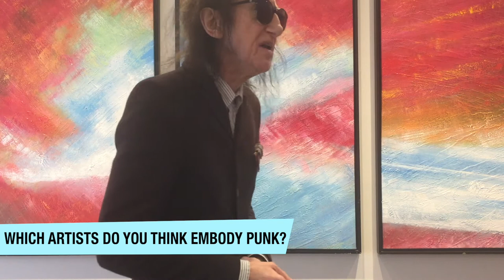Q&A: John Cooper Clarke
John Cooper Clark, the Poet Laureate of Punk, is an absolute icon. We quizzed him on his inspirations, his favourite moment from his career and his advice for the younger generation.

MORE about the book:

This is a memoir as wry, funny, moving and vivid as its inimitable subject himself. This book will be a joy for both lifelong fans and for a whole new generation.

John Cooper Clarke is a phenomenon: Poet Laureate of Punk, rock star, fashion icon, TV and radio presenter, social and cultural commentator. At 5 feet 11 inches (32in chest, 27in waist), in trademark dark suit, dark glasses, with dark messed-up hair and a mouth full of gold teeth, he is instantly recognizable. As a writer his voice is equally unmistakable and his own brand of slightly sick humour is never far from the surface.

I Wanna Be Yours covers an extraordinary life, filled with remarkable personalities: from Nico to Chuck Berry, from Bernard Manning to Linton Kwesi Johnson, Elvis Costello to Gregory Corso, Gil Scott Heron, Mark E. Smith and Joe Strummer, and on to more recent fans and collaborators Alex Turner, Plan B and Guy Garvey. Interspersed with stories of his rock and roll and performing career, John also reveals his boggling encyclopaedic take on popular culture over the centuries: from Baudelaire and Edgar Allan Poe to Pop Art, pop music, the movies, fashion, football and showbusiness – and much, much more, plus a few laughs along the way.